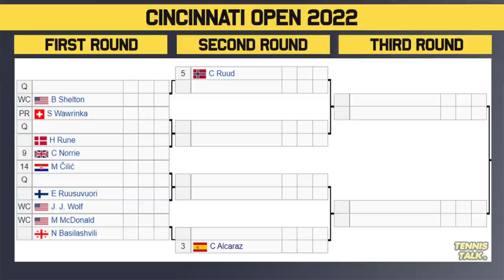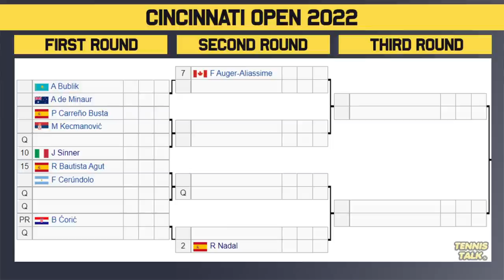Cincinnati Open 2022 | ATP Draw Preview | Tennis Talk News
Cincinnati Open 2022 official ATP mens draw is out now. This event in Cincinnati, USA and is a huge warm up event for the US Open 2022 that will feature the best players in the world including  Rafael Nadal, Carlos Alcaraz, Stefanos Tsitsipas, Matteo Berrettini, Nick Kyrgios, Daniil Medvedev and Andrey Rublev.

0:00 | Intro
0:21 | Withdrawals
1:01 | Section 1 | (1) Medvedev
2:05 | Section 2 | (4) Tsitsipas
3:04 | Section 3 | (3) Alcaraz
4:15 | Section 4 | (2) Nadal
5:14 | Outro